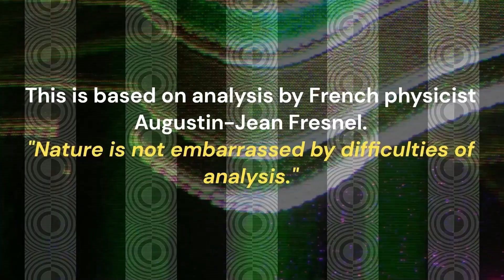Race 8 SPRING CARNIVAL ON SALE NOW OPEN HANDICAP 1350M Doomben Friday, August 18, 2023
Race 8 MEKKAFEST 19 AUGUST BENCHMARK 90 HANDICAP 1600M Sat 08 Jul 2023 Doomben Soft 5